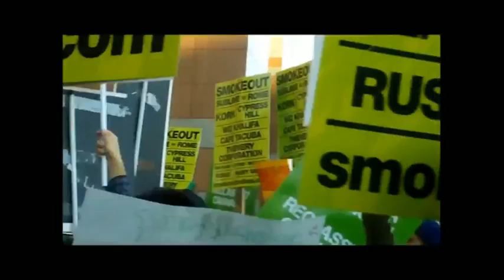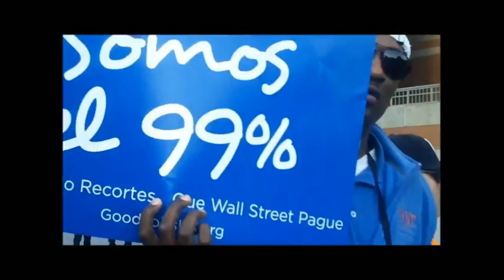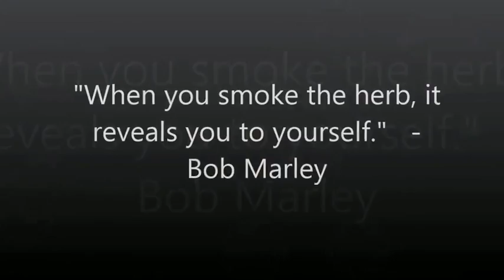Part-time Occupier : Full-time Revolutionary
Guest Kevin Patten discusses the occupy movement, 911 conspiracy, Bohemian Grove, and Jessie Ventura.Tere Joyce predicts recent legalization for recreational marijuana in two states will lead to US economic boom that cannot be denied. Plus Shiloh Jinglefoot shares a Jolly Green Casserole. Compassion Flower Report with Dege Coutee,.